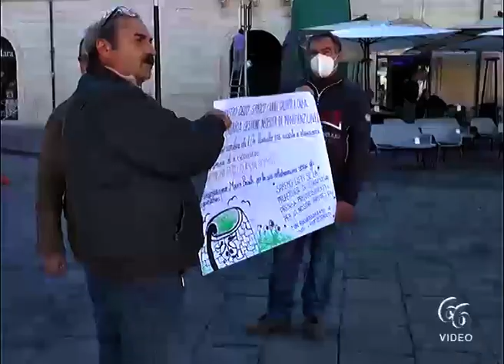Agricoltura in ginocchio, canale Galermi a secco, protestano gli operatori